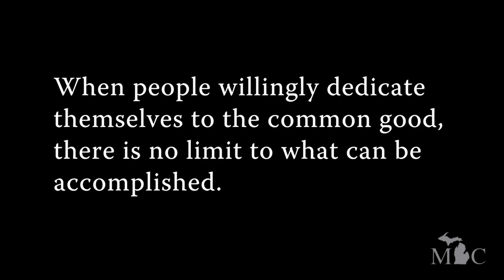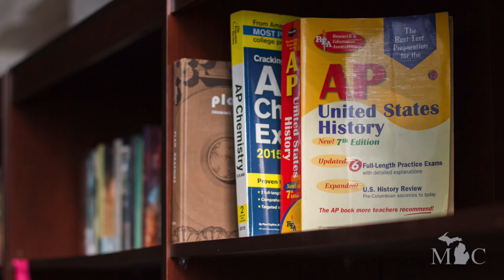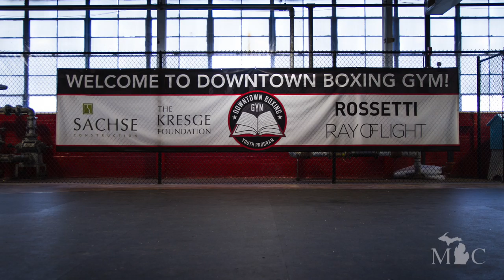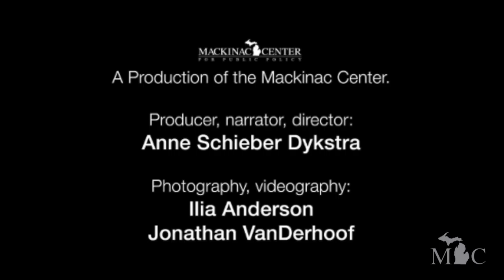Civil Society: Downtown Boxing Gym Youth Program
Not waiting for government to the rescue, a Detroit father has reached out to at-risk youth through the sport of boxing. Today, his enrichment program puts young people on a path to educational success.